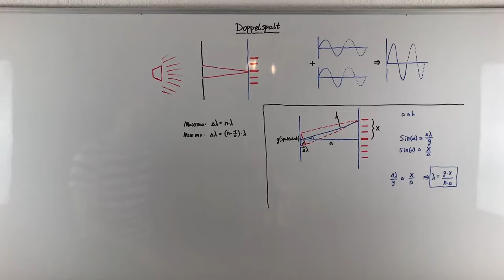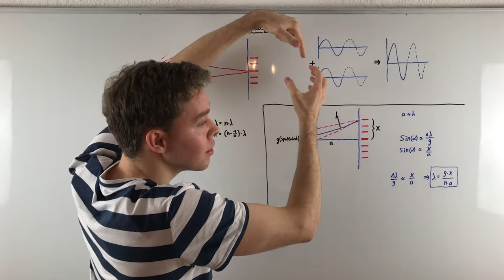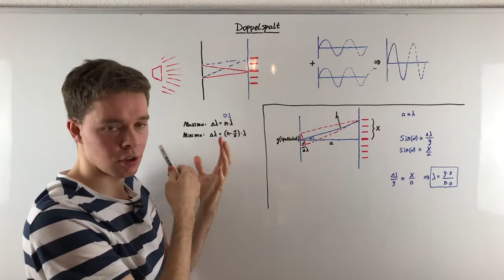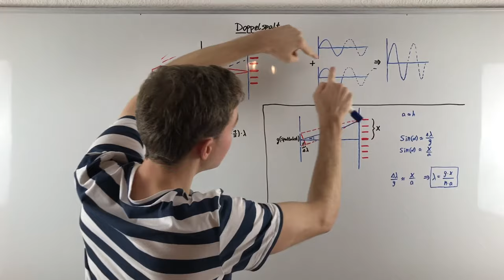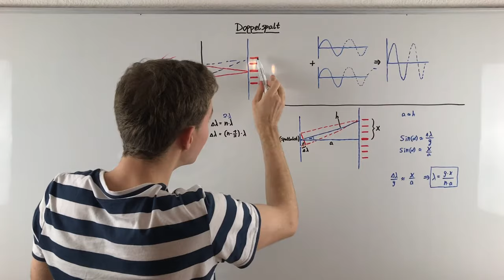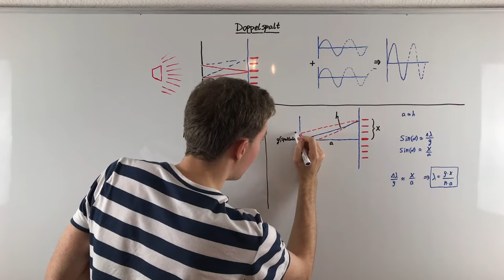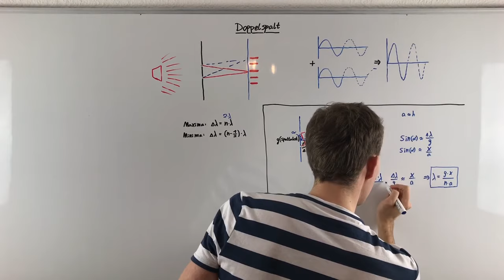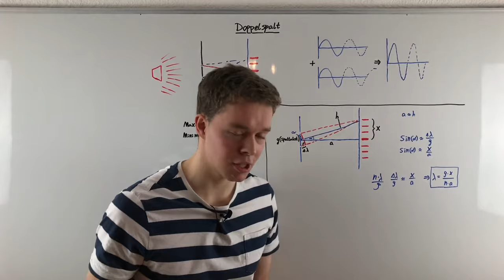DOPPELSPALT (mit Interferenzmuster) | Physik Tutorial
Was ist der Doppelspalt und wie entsteht das Interferenzmuster am Doppelspalt? Genau darum geht es in diesem Video. Inhalte sind die Entstehung von Maxima und Minima durch die zugehörige Interferenz, der Gangunterschied der Wellen und im zweiten Teil die Größenangaben mit mathematischen Formeln.

00:00 Interferenzmuster (Theorie)
06:33 Formeln

Hier findest du meine weiteren Kanäle, wo ich Mathematik und Chemie mache.